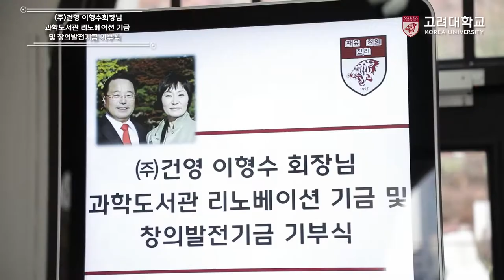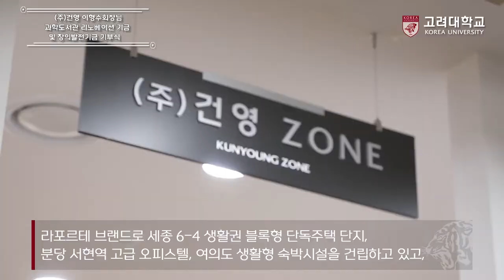[고려대학교 Korea University] (주)건영 이형수 회장 과학도서관 리노베이션 기금 및 창의발전기금 기부식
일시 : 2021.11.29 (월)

장소 : 고려대학교 본관 1층 총장실 및 과학도서관

내용 : (주)건영 이형수 회장 과학도서관 리노베이션 기금 및 창의발전기금 기부식